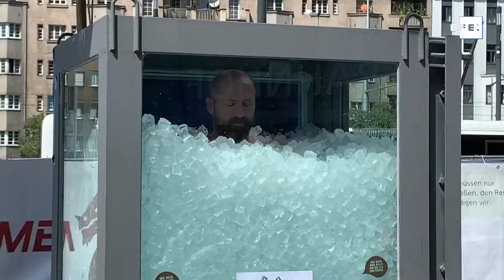Austríaco bate el récord mundial dentro de una cabina llena de cubos de hielo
Viena (Austria), 10 ago (EFE).-(Imagen: Jordi Khus) Josef Köberl, un austríaco de 42 años, batió este sábado en Viena el récord mundial de permanecer de pie dentro de una cabina llena de cubos de hielo, tras aguantar 2 horas, 8 minutos y 47 segundos en su interior.